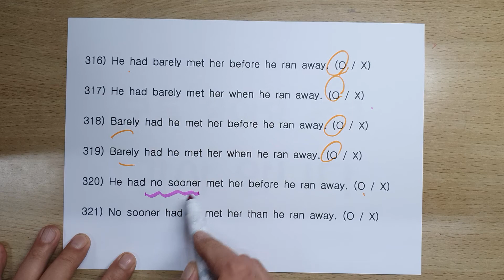문제 그물 13편 Point 26 - Point 27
문제 그물
- 나올 수 있는 모든 문제를 보여주는 문제 은행

문제 그물입니다.
출판된 책이 아닌 파일 교재입니다.
출력하셔서 보셔야합니다.
내신 영어, 수능 영어, 공무원 영어, 경찰 영어, 소방 영어 등
세상의 모든 문법 문제 등 .

문법 시험에 나올 수 있는 모든 문법 문제를 다 다룬다는 생각으로 1,111문제로 제작 했습니다.
정확히 148개 유형 1,111문제입니다.

본 파일은
한권으로 끝내는 문법의 부록으로
출판사 홈피(docdo.kr)에서 책을 구매하신 분은
저한테 카톡(카톡 아이디 : beginseik)을 주시면 파일을 보내드립니다.
그냥 구매하시는 분들은 10,000원에 판매 합니다.